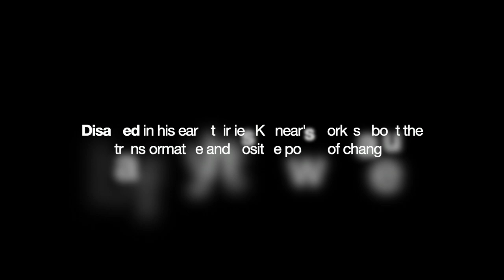Martin Kinnear's Regeneration at The Bowes Museum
International award-winning artist, Martin Kinnear, had a vision which led to his powerful series of paintings now on display at The Bowes Museum.
credit: Martin Kinnear Regeneration Bowes 2022 makinnear.com